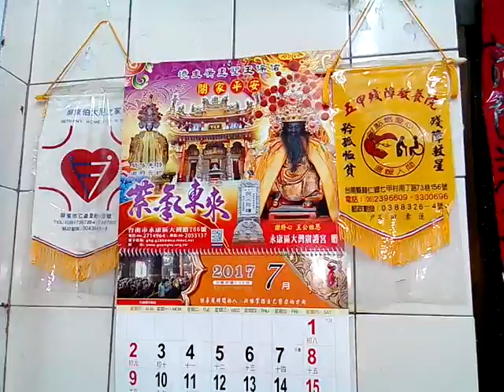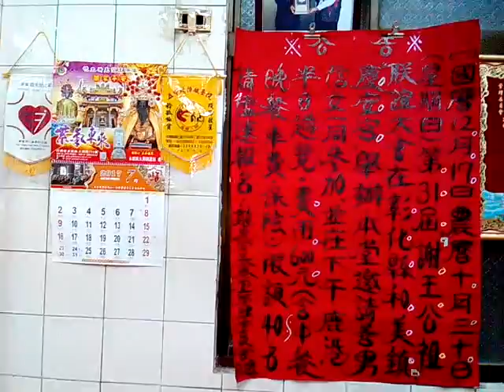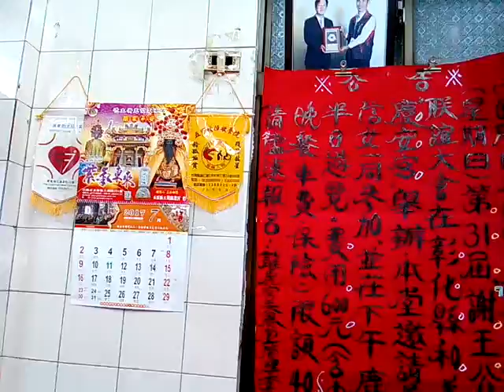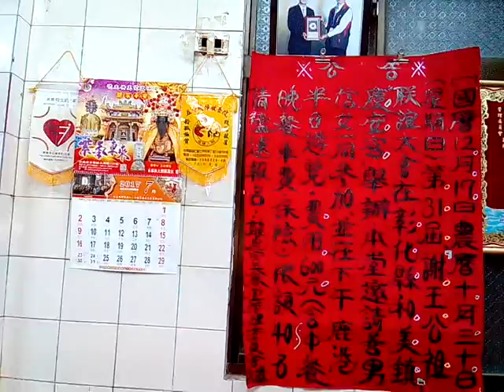VID 20171130 202707新營龍虎宮天恩堂植福法會前的準備情形_文物及1217謝王公祖聯誼會活動公告